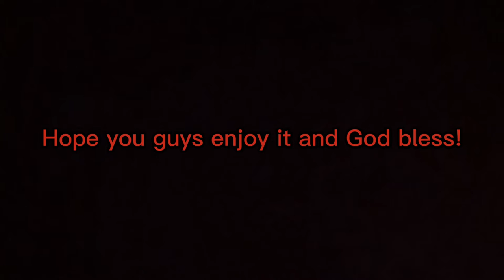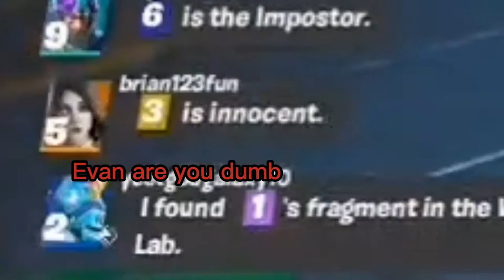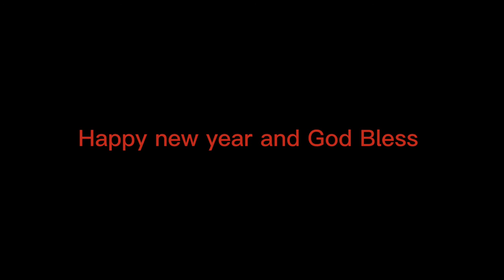Best Stream Moments [3] | Happy New Year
Hey everyone, I’ve gathered the best and funniest moments from all of my streams from August 2021 up to December 2021. Hope you guys enjoy the video, have a Happy New Year and God Bless!

VisiblyIssy is the co-owner of my server, she is my closest friend and she deserves a lot of support! She is also a very sweet person :).
Go sub rn!! Speaking of our server, we both co-own one! Here is the link to the server!